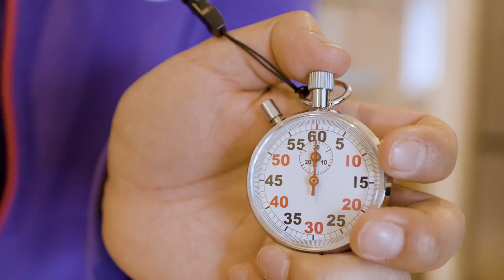Trash in the Attic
Welcome to Trash in the Attic: The daytime TV x Currys collab that you didn’t know you needed.

This month we are launching Cash for Trash 😱

Can you really get a £5 Currys voucher for a hotplate that you ran over with your car 🤔?